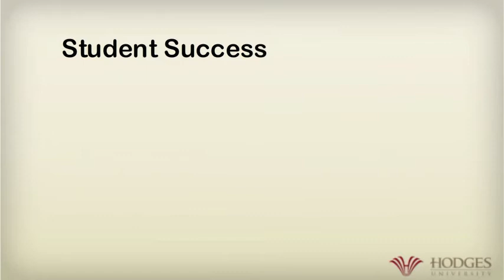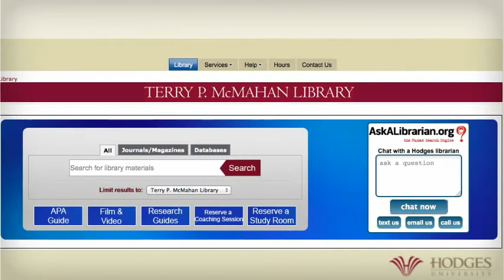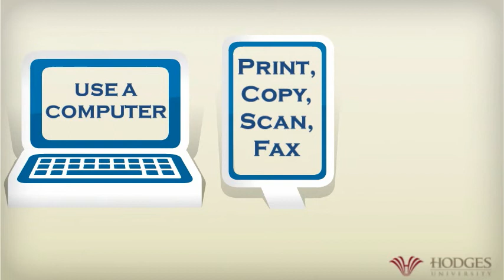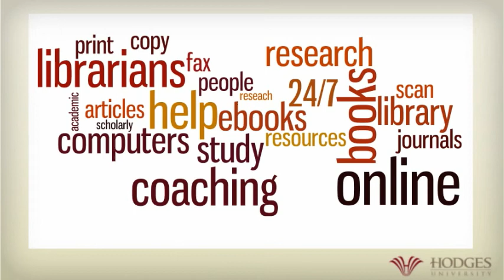Johnson School of Business Library Orientation